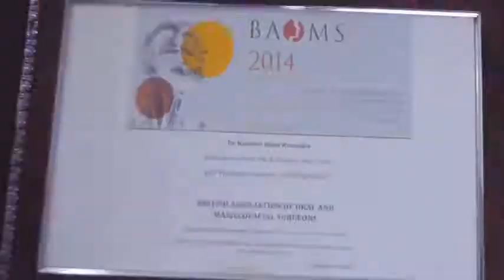🇮🇳masseter muscle removal to get Korean slim face